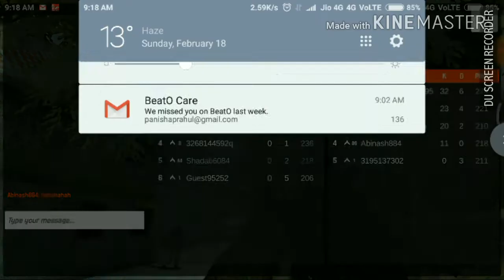Warmup matches with ak12